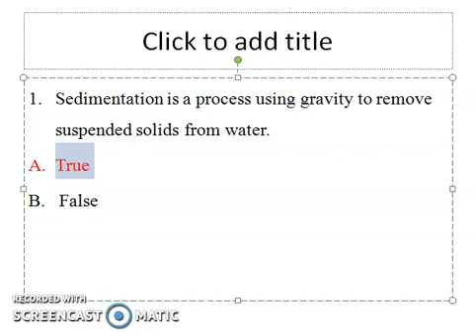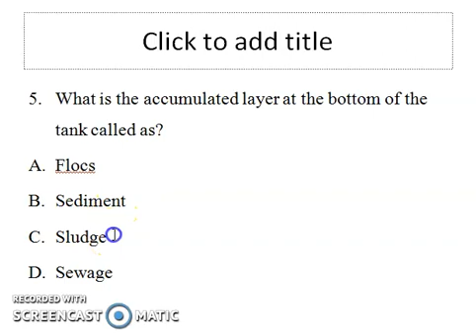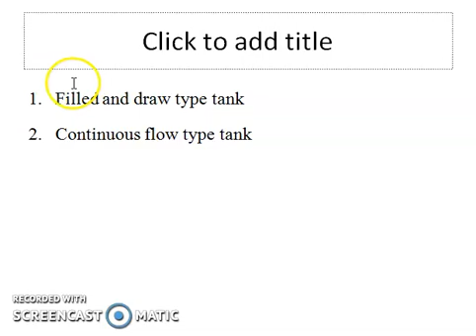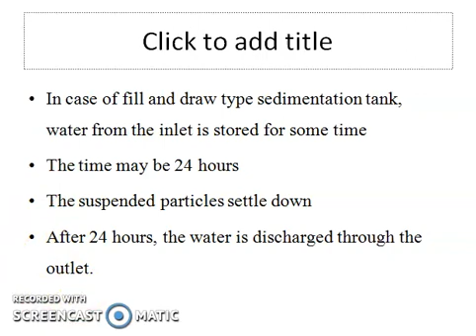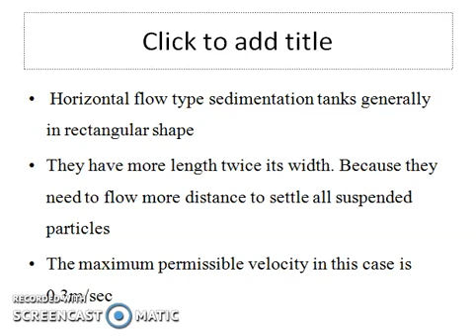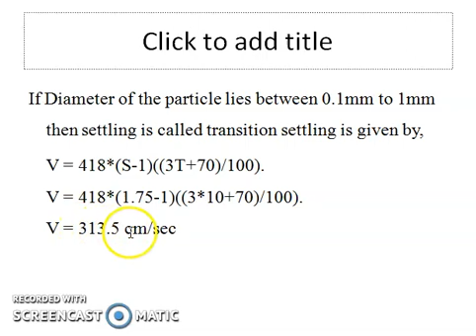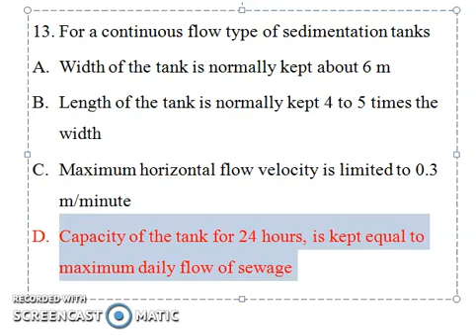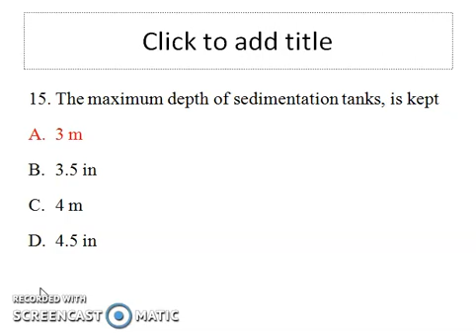|KERALA|PSC|SEDIMENTATION TANK|QUESTIONS|CIVIL ENGINEER'S DECORUM|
This video contains questions from sedimentaion tank for KPSC -KWA preperation